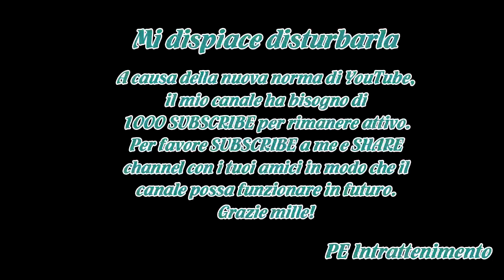Giorno della Memoria, al Liceo Giannone i protagonisti della tragedia Rodi Egeo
Intensa, nel silenzio commosso di studenti e ospiti intervenuti, la testimonianza al Liceo Giannone di Ester Menascé, docente emerito di letteratura inglese all’ Università Statale di Milano, protagonista e memoria storica dell’eccidio e deportazione degli ebrei a Rodi egeo e del sacrificio dell’ex ...